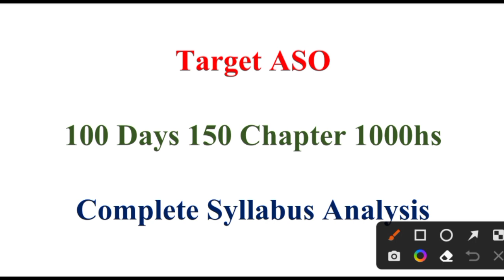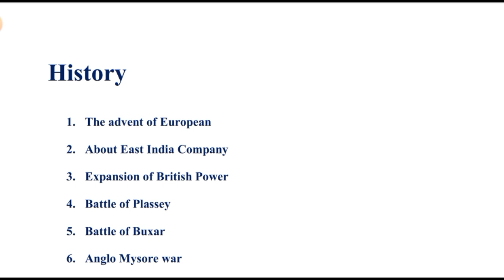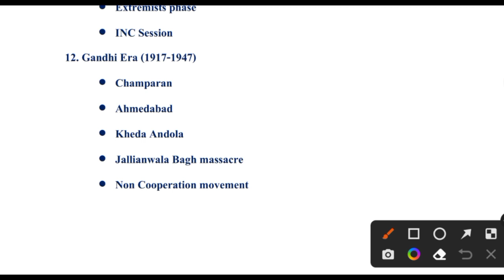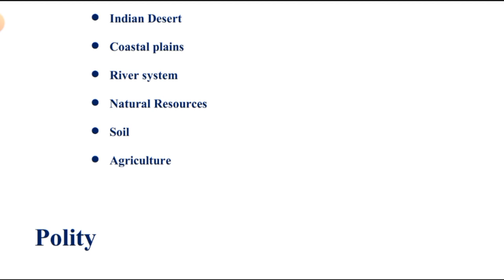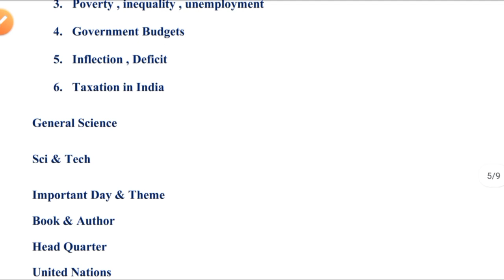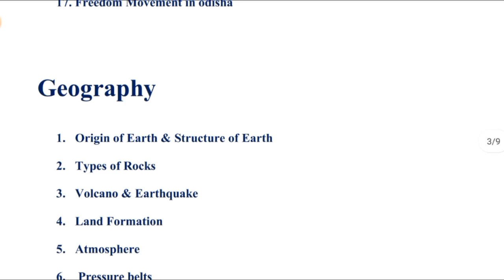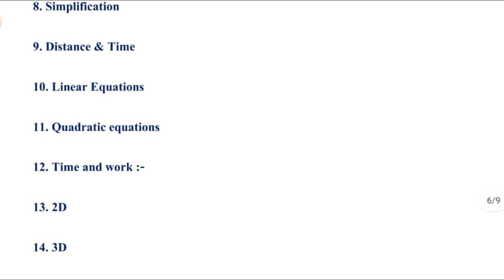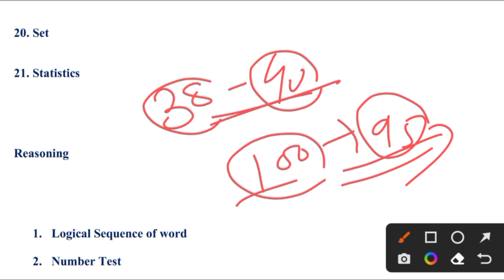OPSC ASO 100 Days Strategy // 150 chapter in 1000hs //Subject wise Complete Syllabus and Time table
OPSC ASO complete 100 days strategy
Time table and time management
Chapter wise details Syllabus